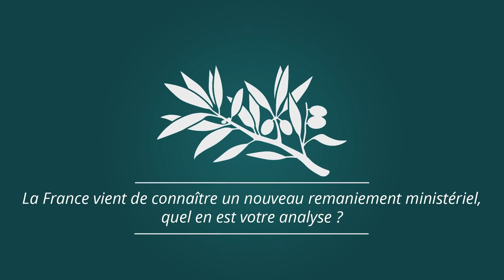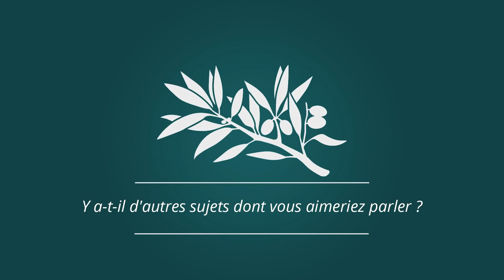EA72 : Université de l'UPR - Japon - Remaniement - Khashoggi - Fraude fiscale - États-Unis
Le président de l'UPR, François Asselineau, revient sur les dernières actualités au 22 octobre 2018.

00:48 L'Université d'automne de l'UPR
12:57 Bilan du voyage au Japon de François Asselineau
31:05 Le remaniement ministériel
37:35 Fraude  fiscale de 55 Milliards d'euros
41:39 Les États-Unis sortent des accords nucléaires avec la Russie et de l'UPU
48:26 L'affaire Khashoggi
1:04:25 La Pologne préfère les États-Unis plutôt que la Russie pour le gaz

Intervenant : François Asselineau président de l'UPR.
Voix hors champ : Sylvain Gargasson
Techniques : Sylvain Gargasson, Luc, Fabien Sémat
illustrations et montage : Fabien Sémat